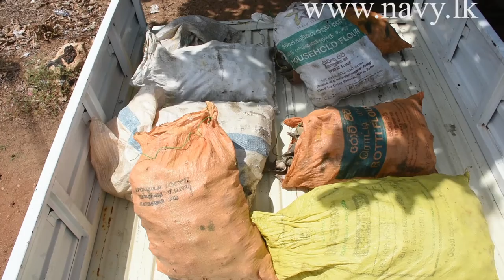Suspect apprehended with 4,017 conch shells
Naval personnel apprehended a suspect transferring conch shells by illegal means in Thalaimannar area on 18th June 2019.